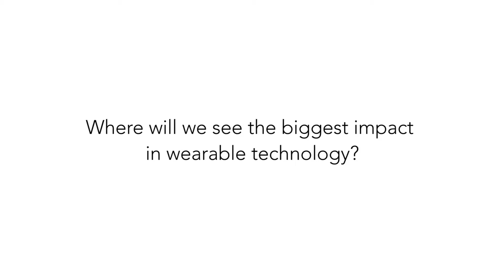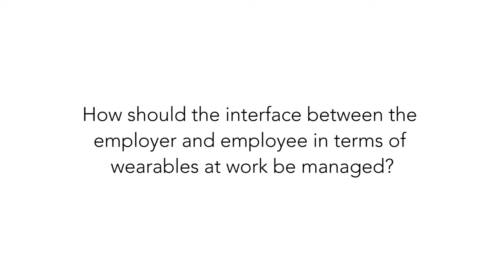Wearables at Work: Andrew Lynn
The CEO of Fluidic Analytics believes the greatest impact of wearables will be in healthcare, once concerns about data security are overcome.